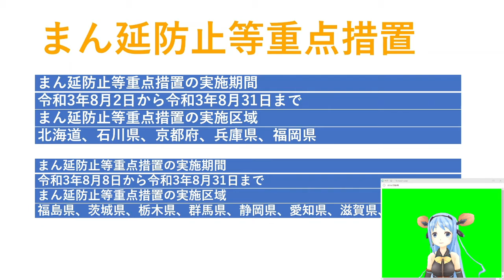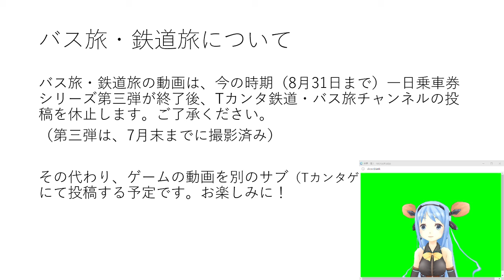新型コロナウイルスによる緊急事態宣言・まん延防止等重点措置期間中のバス旅・鉄道旅について